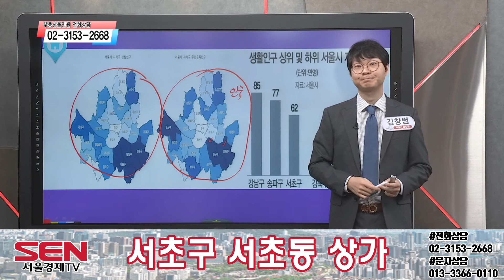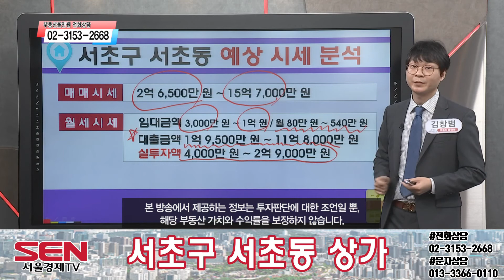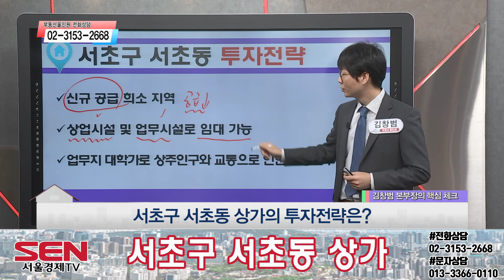[상가]서초구 입주 물량 풍부, 향후 상가 수요 확보 전망!_김창범 본부장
2·3호선 도보 이용 할 수 있는 더블 역세권이자
롯데칠성부지 복합개발로 지가 상승 기대되는
서초구 서초동 상가!